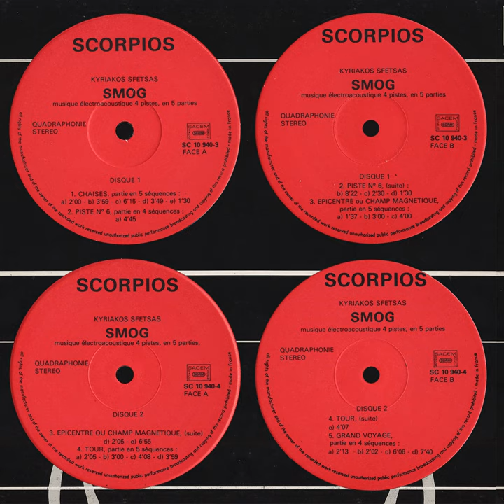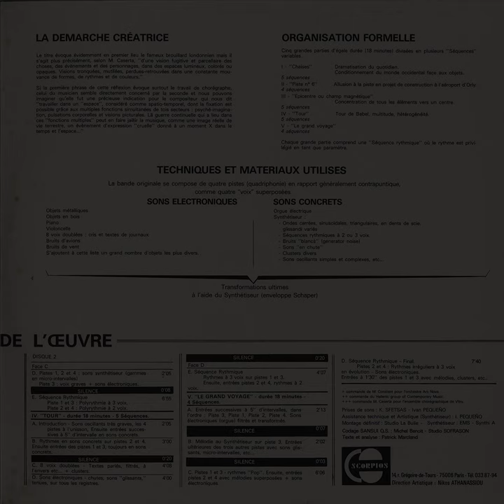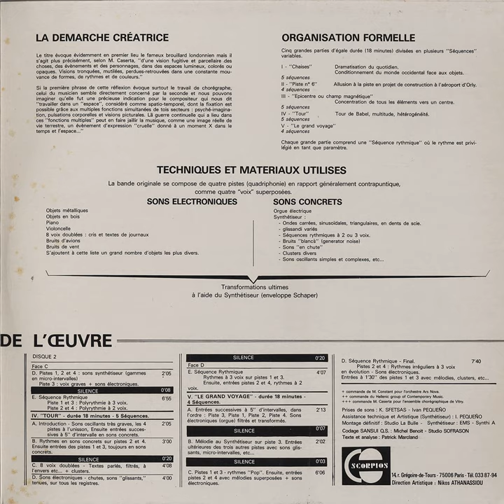Kyriakos Sfetsas, "Smog, Musique Electroacoustique" [CP-210/211]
Despite the all-time top-ten C.P. GOAT title "Greek Electronic Music-1" & it's counterpart "Works of Electronic Music", the series has seen precious little Greek Early Electronic Music. Attempts to secure copies of key Nikiforos Rotas, Nikos Mamagakis, & Dragatakis Koutouki sides have been futile for some time, until one of the key C.P. cabal struck gold in the form of this epic double-LP Tape Music suite by Greek Composer Kyriakos Sfetsas, released alongside the two Roland Hollinger LPs on the French Scorpios label in early 1974.

Touted, dubiously perhaps, as "one of the first pieces written for four-channel tape in the world", Sfetsas' score for the Ballet "Smog" is a wonder of arbitrarily layered Analogue Synth patches & gated electric organ filigree, coming in somewhere between the drone-psych undertones of It's "Viaje", the raw concrète sprawl of Jean-Claude Eloy's majestic "Shanti" & "Gaku-No Michi" sets, and the burbling, modular automatons of Conrad Schnitzler, Pierre Henry's "Mise En Musique" & Carter Thomas' "Sonoma".

This is one of those pieces that, much like Dariush Dolat-Shahi's "Electronic Music, Tar, and Sehtar", combines a number of ideas that I've been working with personally for the past few years into a combination that is far more pleasing than anything I've personally been able to muster; which is both frustrating & entirely amazing - astonishing to me that this has lain dormant for so long! One of the absolute highlights of the series thus far!